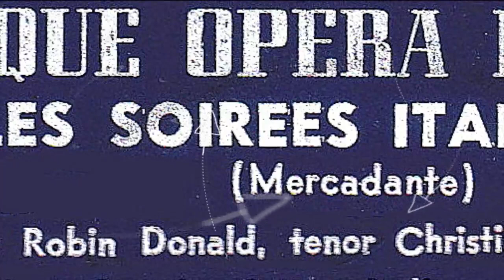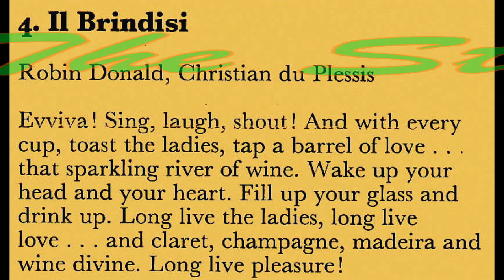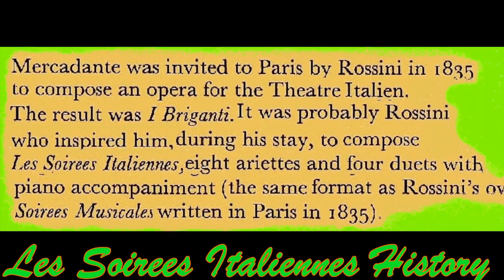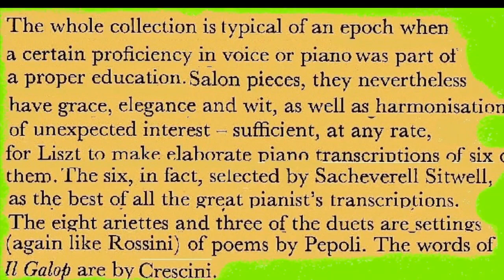Robin Donald & Christian DuPlesis sing - Il Brindisi (Duet)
Australian tenor ROBIN DONALD and baritone CHRISTIAN DuPLESIS sing the duet 'IL BRINDISI' (The Drinking Song), from 'Les Soirees Italiennes' (Italian Nights), by Saverio Mercadante. This is the second song in a series of five songs and arias, performed live on the occasion of the 100th anniversary of the composer's death. Recorded at a concert given by Opera Rara at Wigmore Hall London 17th December 1970. Go here for comprehensive excerpts from that concert